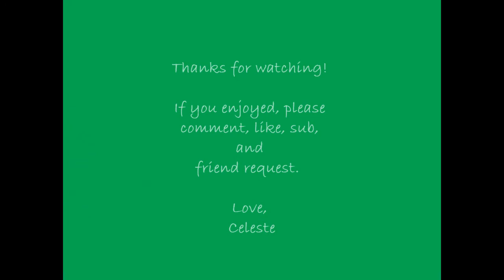Lightbulbs and Fireflies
"Lightbulbs and Fireflies" is an original song by me, Celeste Ditter, arranged with my sister Brianna Ritter.  This song's style is a mixture of Jazz and Pop, both fun styles to sing. Enjoy!